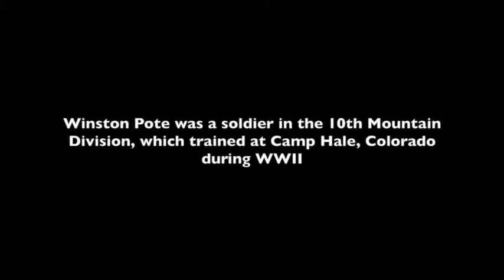Camp Hale, Colorado -TMD23, Pote, AVBox 2, FF7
Black and Whit and Color footage shot by Winston Pote in 1943 at Camp Hale, CO includes Homestake Peak, ski training, and igloos.